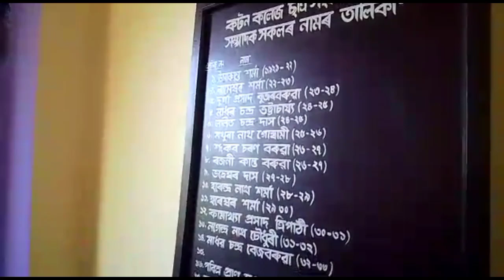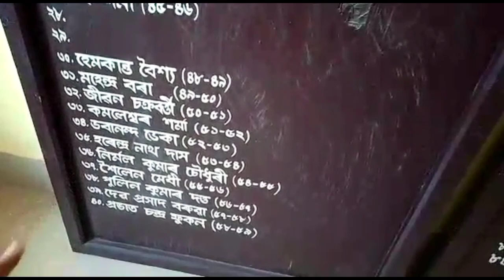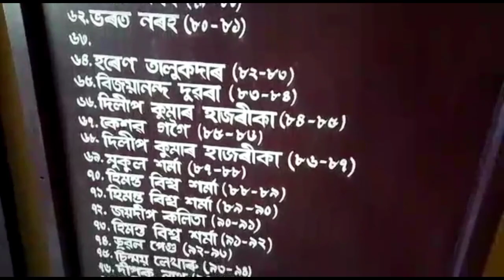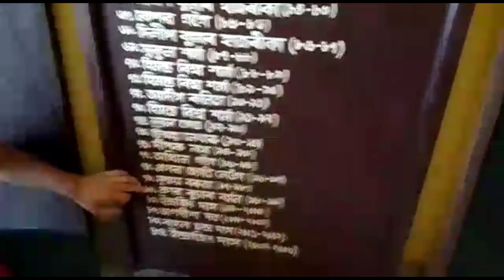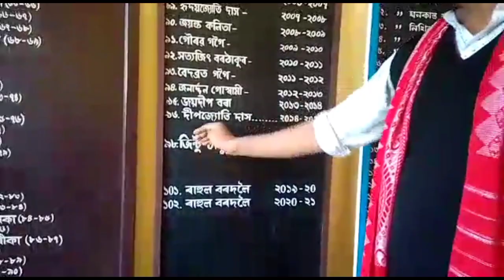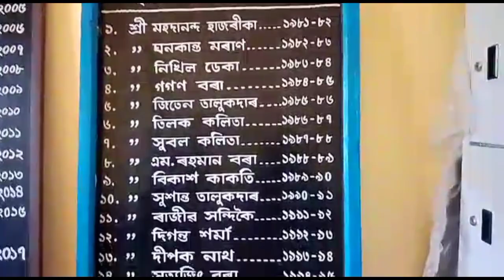কটনৰ GS - cotton College University general secretary list,COTTON - HIMANTA BISWA SARMA GS COTTON